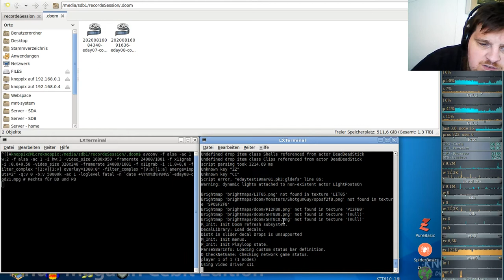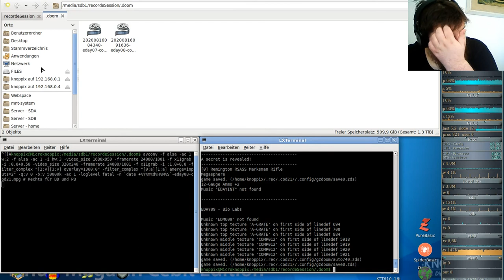Let´s Play Call of DooM - Extermination Day #08 - Lab Complex Entrance